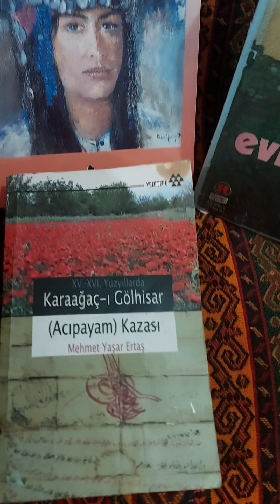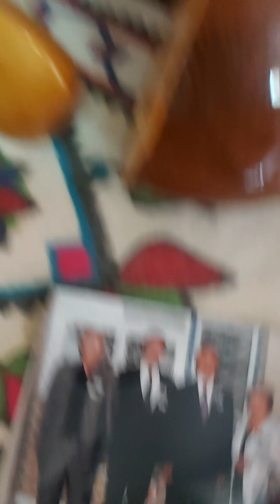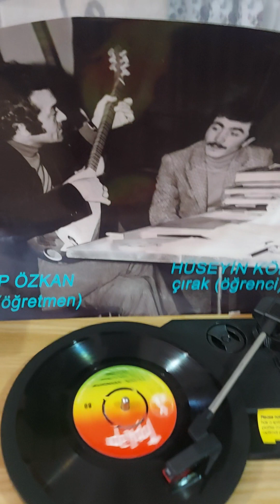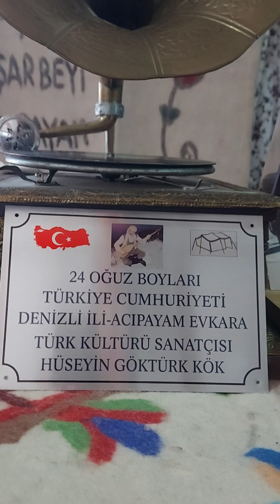ETNO MÜZİKOLOG DR. TALİP ÖZKAN HOCAM. KALENİN ARDINDEYİM.